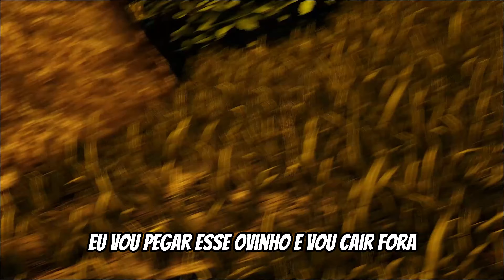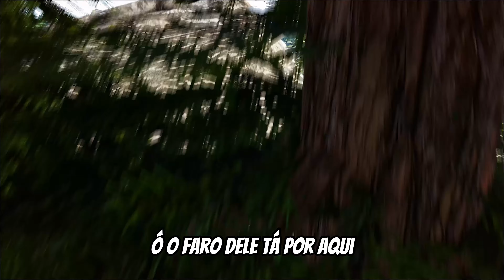Tenho Que Resgatar meu Irmãozinho Indominos Rex desse Macaco Ladrão!! Ark Histórias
NO VIDEO DE HOJE OS PAPAIS INDOMINOS REX FORAM ATACADOS E OS FILHOTES TEM QUE SOBREVIVER SOZINHO MAIS ALGO ACONTECEU O OVO DO IRMÃOZINHO DO INDOMINOS FOI ROUBADO E AGORA ELE TEM QUE ENCONTRAR SEU IRMÃOZINHO.

MELHORES VIDEOS ❤️